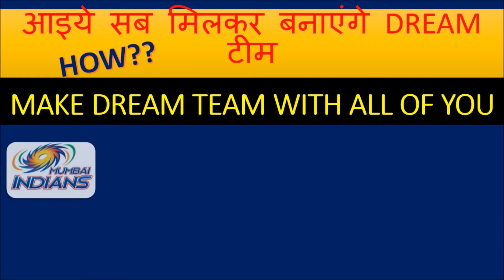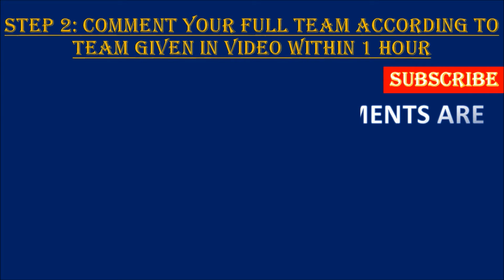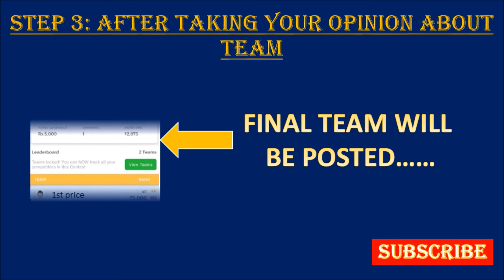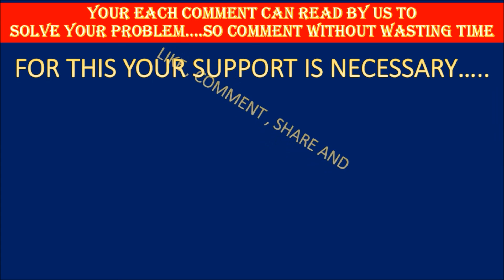How to win Dream 11|How to make Team Perfectly| By Discussing |Digital Network (HINDI)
Hii Guys ;
In this Video You will Get to know that how to create Any Fantasy Game Team Perfectly With discussing with all of us...

So I hope you will liked to make team with us...